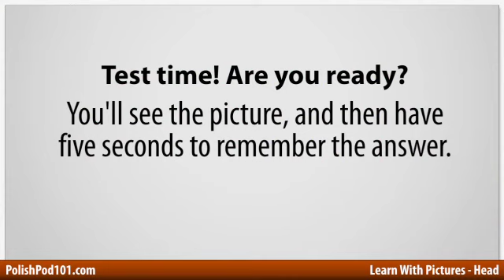Learn Polish with Pictures - Facial Features